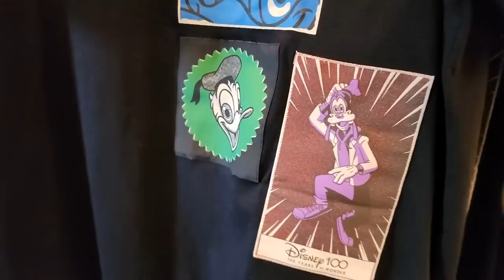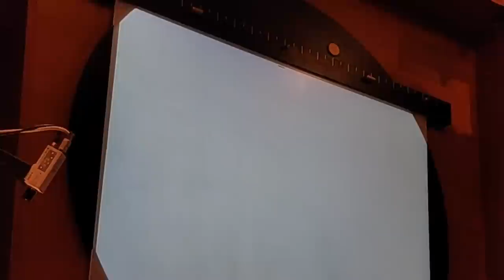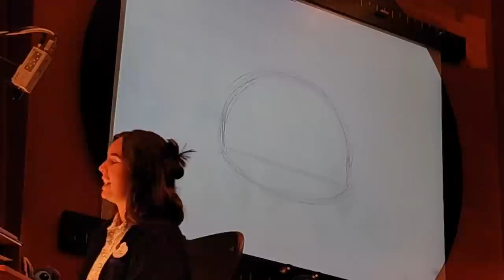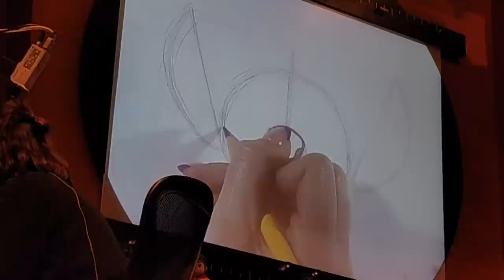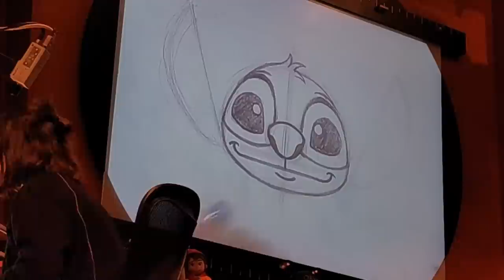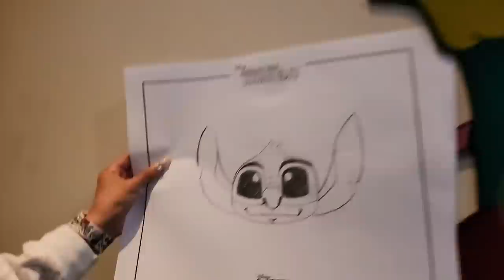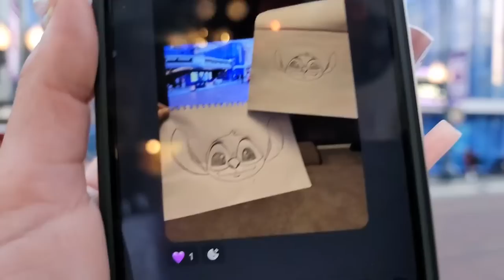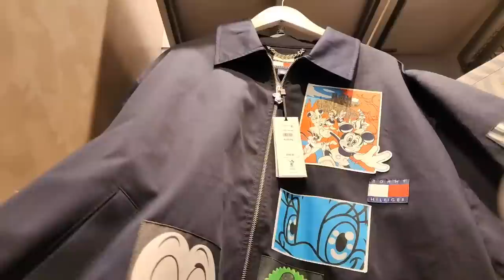🔴Live! New Elemental short | World of Color Spectacular at California Adventure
Welcome back B+E Family for a special night!!!
There is new magic to be found in the parks tonight!
Debuting tonight a new water short named “Elemental Connection”. Where you ask? Join us and see!!!

Fam a lot has happened since we’ve last been in the parks. Mind you that’s like 48 hours. We got plenty of things to talk about. Oogie boogie dates and prices!!! New Tommy Hillfigure collab Merchandise to see. Where do we begin on the new ears and the beer truck being gone!!! Plus rides and drawing too all on a grad nite!!!

Alright fam we made it to Friday. Grab your papers and pencils. Don’t forget the snacky snacks and drinks. This one is the one you don’t want to miss. Get ready and let’s roll!!!

► All our Links in one place ➡️ (todo nuestros enlaces)
Finally it’s here!!! The merch we have been talking about for weeks has finally dropped in the stores! Come get your thing a ma bobs and more!!!

The whole Little Mermaid collection has surfaced at the Disneyland resorts! We are talking about a new head band, a new spirit jersey and a loungefly. Of course there bucket hats, shirts and bottoms for the whole family plus more. There are so many toys for the little ones we don’t even know where to begin.

In the great words of Billy Mays “ but wait there’s more!” The Guardians of the Galaxy volume 3 merch has begun to make an appearance in the stores. Also we have to peep that Abu big feet plushie. Plus there are some new additions for the Loki collection as well.

Alright fam this is just the tip of the iceberg. Grab all the snacky snacks Fam! Get ready to roll on this epic mega merch search!!!

19069 Van Buren Blvd. Ste 114-301

🤯 Straighten your teeth at home! Get a $100 discount when your clear aligners ship from SmileDirectClub!

Content Creators!

►Wondering how we edit our Youtube thumbnails and pictures? The secret is PicsArt, the only app we use to make our content stand out.

becky plus eli,disneyland merch search,disneyland merch,new disney merch 2023, disney merch search,disney california adventure,world of disney merch search,disneyland merchandise 2023,